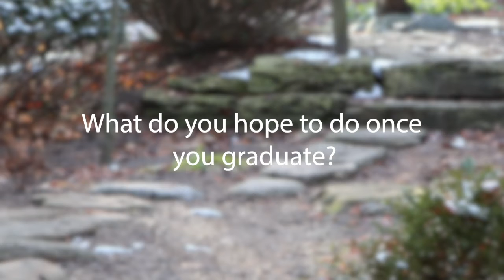Meet Intern Trevor Graham - Kokoro Insights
We are always striving to promote various facets of Japanese culture in different ways. Without having the chance to interact in person, we have actively been presenting Japanese culture online with “Japan House Shares” twice a month, but we thought it might be nice to create another manner in which we can share discernments about Japan in a new section on our website entitled, “Kokoro Insights.”

Using Gunji Sensei’s favorite word, “kokoro,” which translates to “mind, heart, and spirit,” this new page will share thoughts from the Japan House family’s kokoro! The first insight will be written by Gunji Sensei who will explain and interpret, “kokoro.”

Following her, the newest additions to the Japan House family, Trevor Graham and Peter Davis —two University students who sought out Japan House and asked to be a part of what we do and share —will be writing regularly for the spring semester! We are so pleased to have them participate to reveal fun and entertaining curiosities about Japan that will include food, mythology, little known facts, contemporary culture and so much more! We hope you enjoy, “Kokoro Insights.”